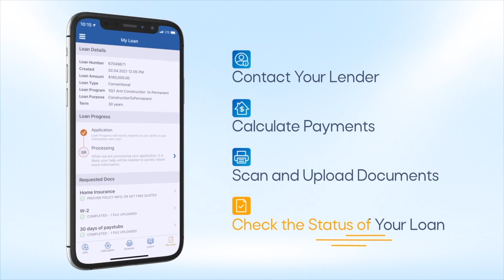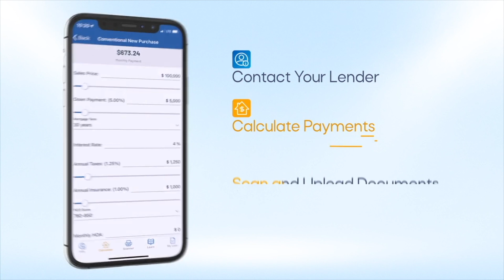How Personal Connections Impact a Person’s Well-Being | 3 Minutes With 3-18-24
YOUNGSTOWN, Ohio -- Unni Turrettini, an international speaker and author, first became interested in the concept of loneliness and isolation after a young gunman murdered 77 people in her native Norway in 2011. Turrettini, who lives in Oslo, began to examine the traits of other mass killers and found they were not so different than the rest of society.

Human connection is vital to personal health, Turrettini said. Recently, the U.S. surgeon general described loneliness as an “epidemic” that affects approximately half of the U.S. population.

Turrettini has addressed the topic in forums all over the world and organizes workshops for companies – mostly in Europe and the U.S. “If we can transport the workplace into a place of community, we’ve already done a lot to combat the loneliness epidemic.”

You can find us here:
BusinessJournalDaily.com